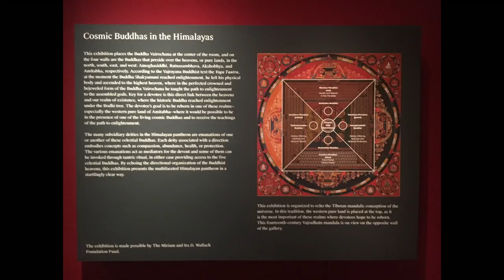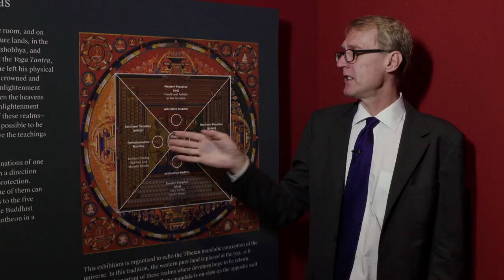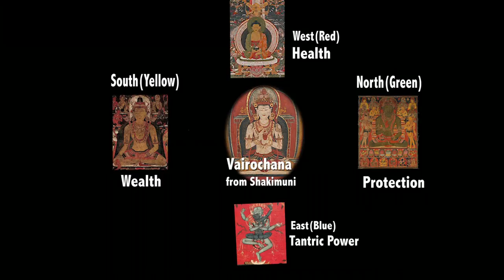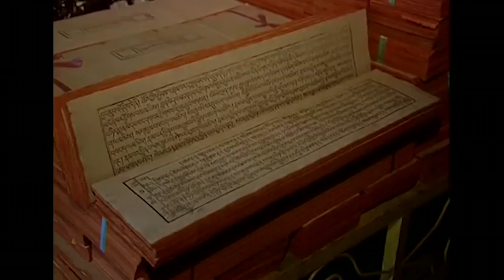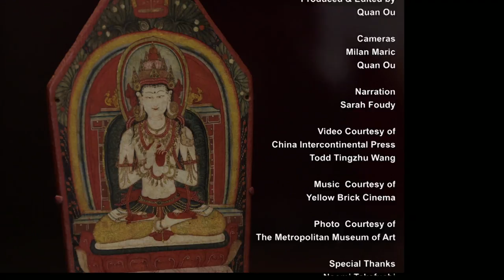Ancient Art Links - Cosmic Buddhas in the Himalayas（藏传佛教 纽约大都会博物馆）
Using artifacts from The Metropolitan Museum of Art’s acclaimed exhibition, Cosmic Buddhas in the Himalayas – dating from the ninth to the 19th centuries – the episode provides a brief history of Buddhism, particularly Vajryana Buddhism (Tibetan Buddhism); shares ways to interpret Tibetan Buddhist paintings and sculptures; and includes modern footage of Tibet. (Taped:  08/07/17)

Ancient Art Links, a CUNY TV Digital Series, is a four-part web-only miniseries produced by Quan Ou, dedicated to exploring history via stories and profiles of ancient art treasures. The series of short films aims to bridge an information gap between members of the general public and art historians, and to become an entertaining and enlightening way to reflect on the past and the common links that join civilizations and humanity.

DSAA01003